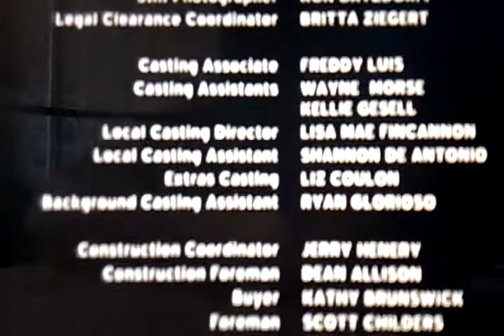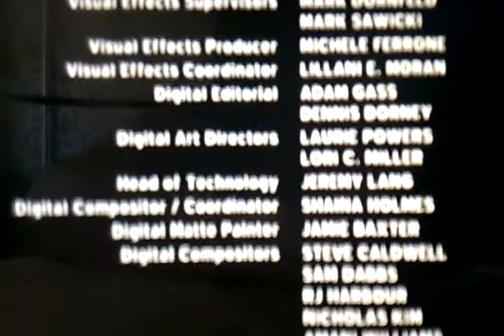Hyde Park Entertainment / TriStar Pictures (Premonition Variant)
From The Movie "Premonition"